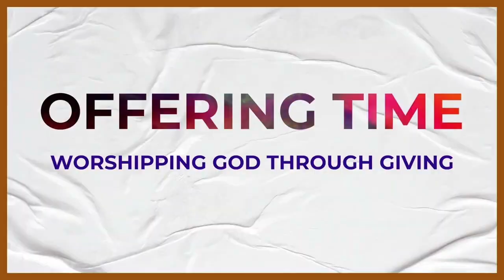Mt Zion Video Announcements & Testimony January 2022